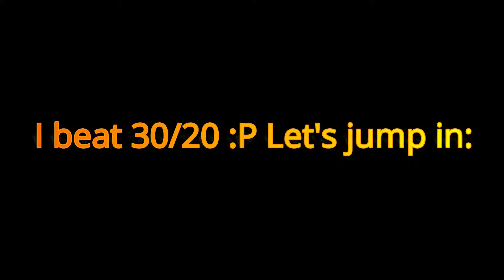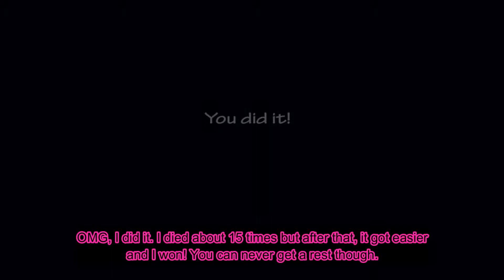New intro + FNAF Gameplay #8: Ultimate Custom Night - 30/20!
YASSSSSSSSSSSSSSSSSSSSSS!!! FINALLY DID IT. It's so relieving. Idk what else to say... I'll just practice 35/20 or play another game... or. ***BLAH***

Ultimate Custom Night is a free game on Steam. Feel free to download it!